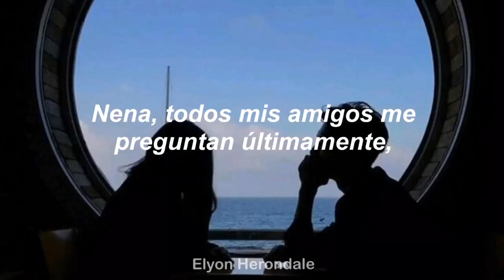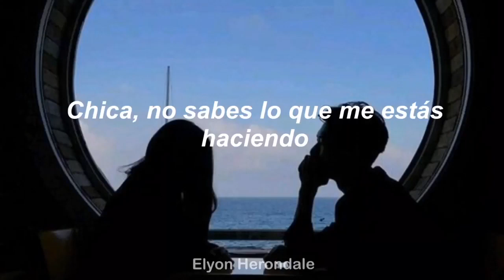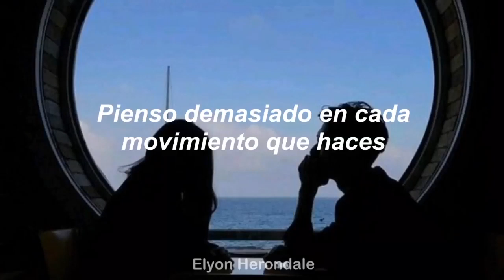Nervous - Max & Harvey (Letra en Español)